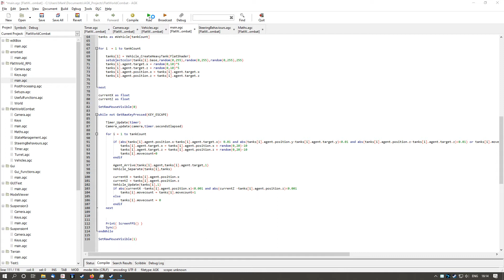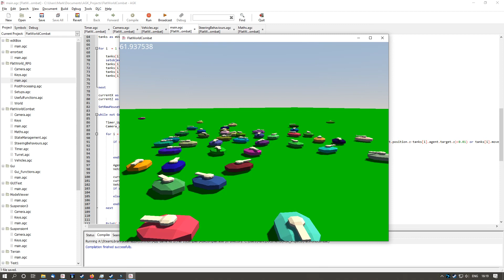Tanks + steering behaviours + appgamekit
Todays experiment - also makes a nice screensaver. These tanks are using "arrive" , "wander" and "separate" behaviours. I also added a some code so that if a tank gets stuck for more than a couple of seconds it will choose a new wander target.